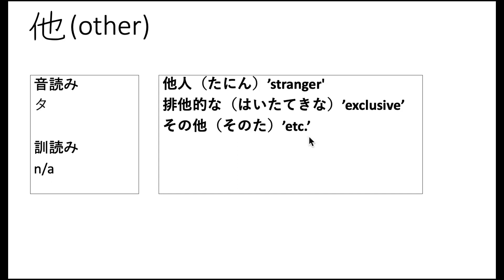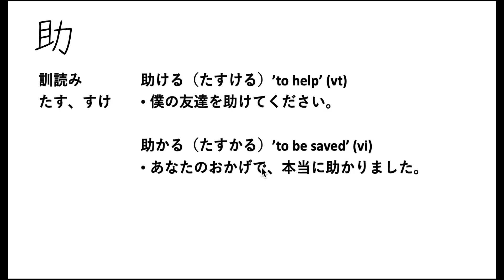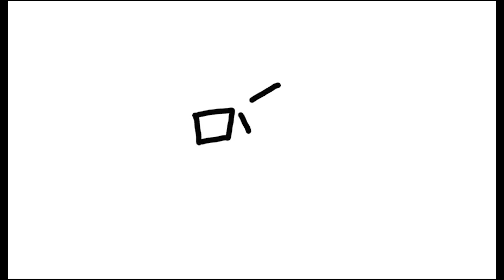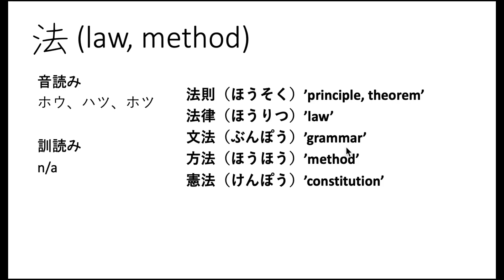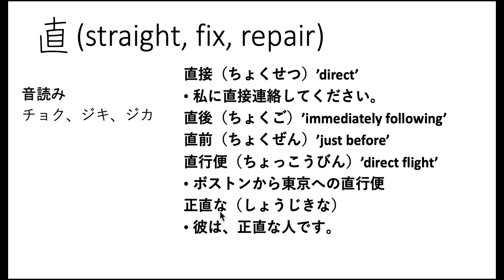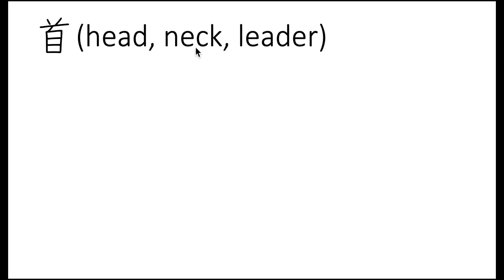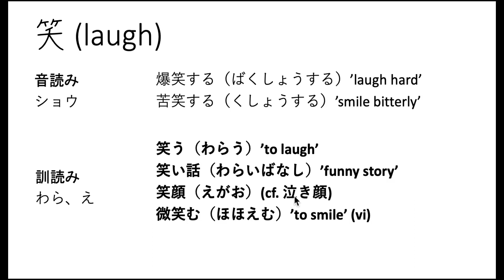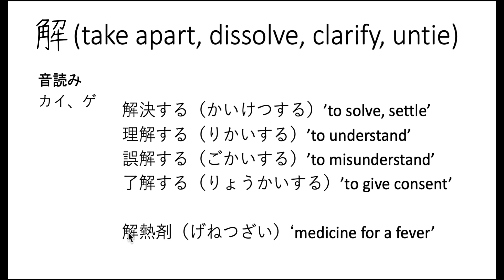Video 3: Kanji in Tobira Lesson 3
MIT RES.21G-505 Kanji Learning Any Time, Any Place for Japanese V, Spring 2022

This is a dual-language video, with content in both Japanese and English. Selecting either English or Japanese captions will provide the same dual-language captions. This video covers the Japanese kanji characters in Lesson 3 of the textbook, "Tobira: Gateway to Advanced Japanese Learning Through Content and Multimedia,"

Speakers: Takako Aikawa